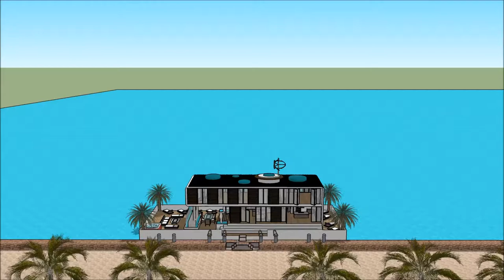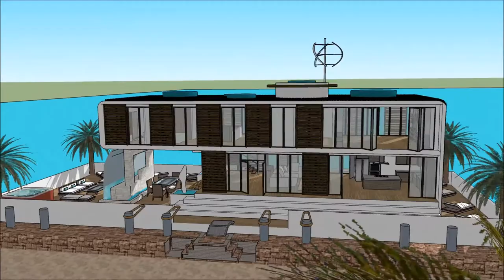casa modernas legendaria la casa moderna sketchup de dos pisos brasil Miami casa de flutuação casa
The floating house villa houseboatzania launching an innovative high-end luxury yacht floating house villa mansion home design potentially as a display of exhibition of the casa modernas legendaria la casa moderna sketchup  de dos pisos brasil Miami casa de flutuação casa .

The collection of the Floating house villa houseboatzania concept of casa modernas legendaria la casa moderna sketchup  de dos pisos brasil Miami casa de flutuação casa  consists of high luxury and architectural art pieces in minimalism combined with living on the waterfront of the harbour.

The floating house villa mansion yacht design has the basis to sustain living with high standards and contemporary structural design casa modernas legendaria la casa moderna sketchup  de dos pisos brasil Miami casa de flutuação casa  with numerous of prospects for excessive living and celebrating the desire of life worldwide: